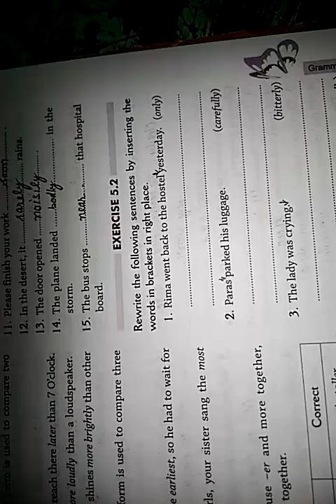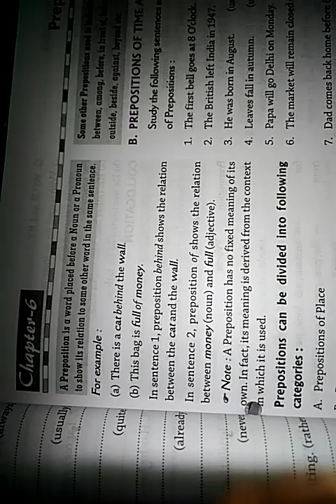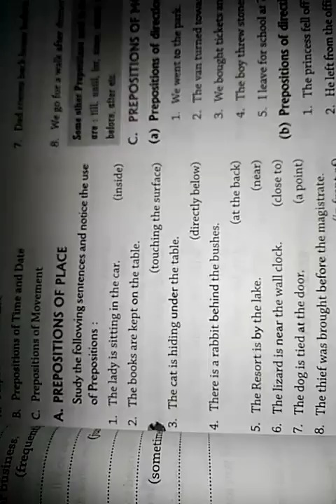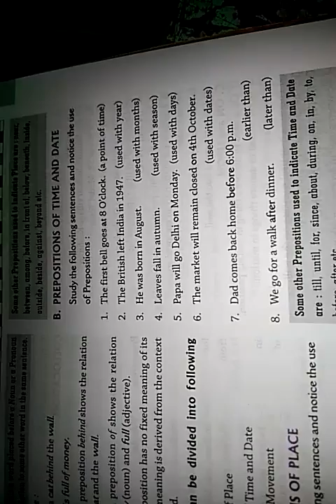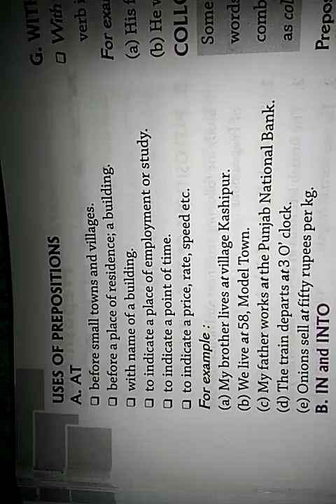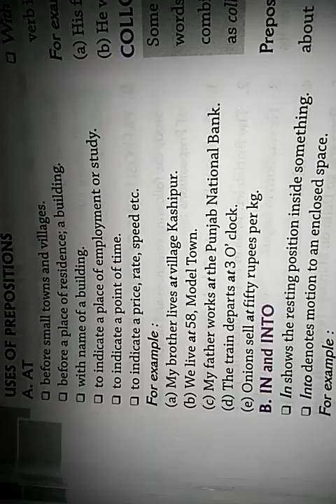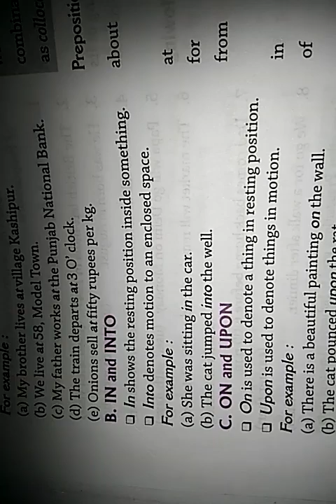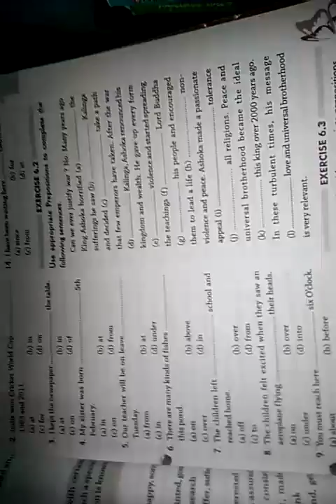20 November 2020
Preposition definition and categories